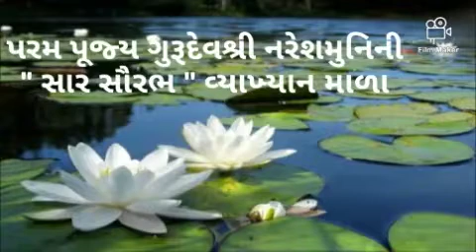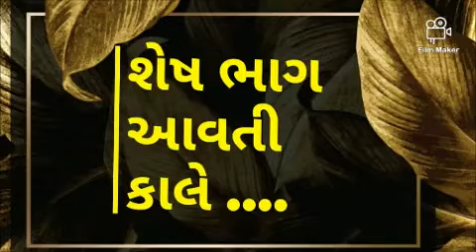PARAM PUJYA NARESHMUNI NI "SAAR SAURABH" VYKHAN MALA. EPISODE :196 - 20/1/2021